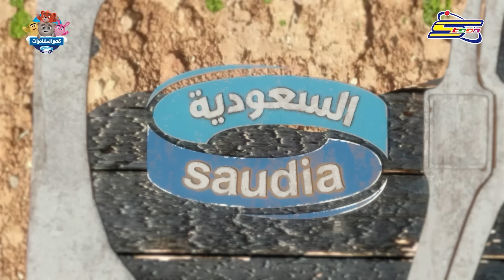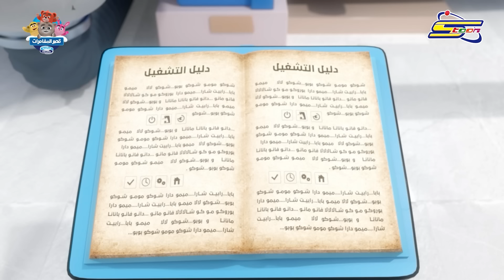سبيستون | قصر المغامرات الجزء 3 - الحلقة 2 - المعمل السري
مفاجأة صادمة تقع خلف سرداب يكتشفه فانو كات!
ويحول الغموض حول سر كبير في قصر المغامرات
اكتشفوا معنا الأسرار في حلقة مليئة بالتشويق والإثارة